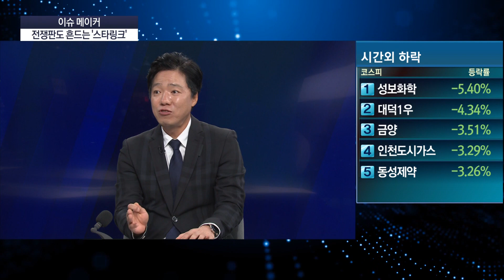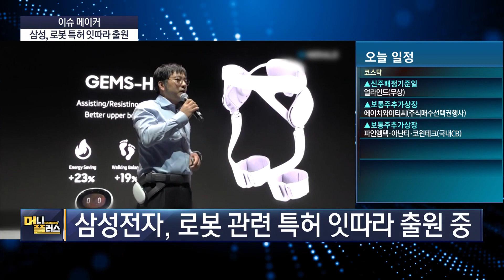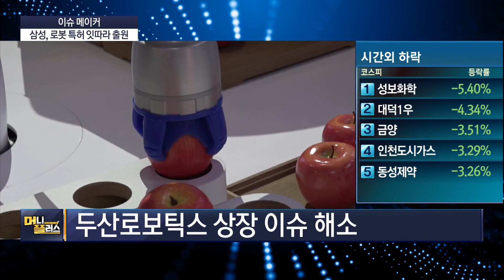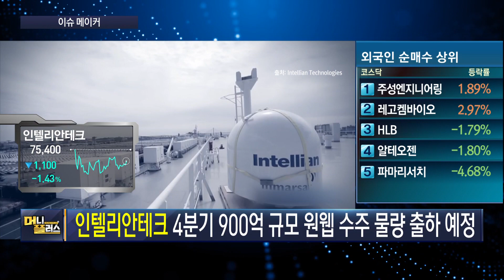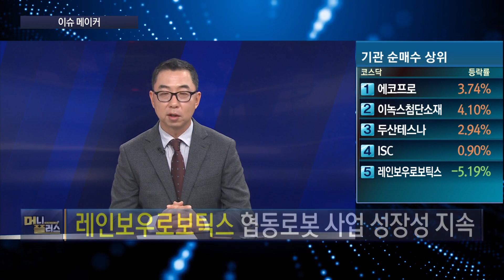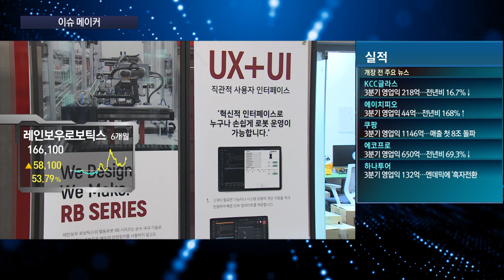머스크 '스페이스X' 상장하나? | 인텔리안테크, 삼성 첫 '서비스 로봇' 등장하나 | 레인보우로보틱스, 오늘장 주목!ㅣ한국경제TVㅣ머니플러스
■ 출연 : 장시영 유안타증권 금융센터 압구정본부 차장
이권희 하이투자증권 스마트 PB센터 부장